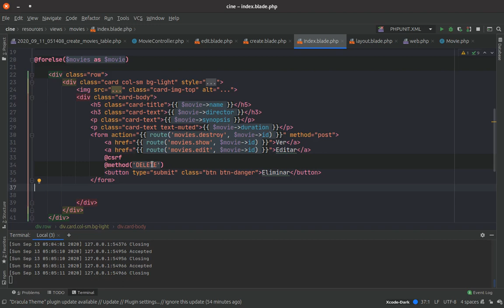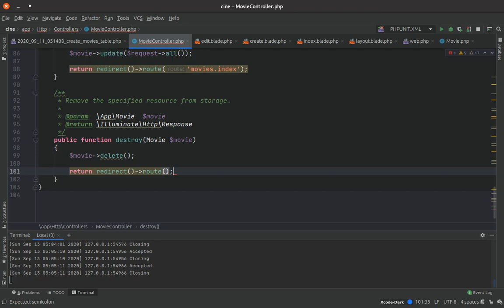CRUD Laravel 7 - Parte 16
En este video estamos agregando la función de ELIMINAR.